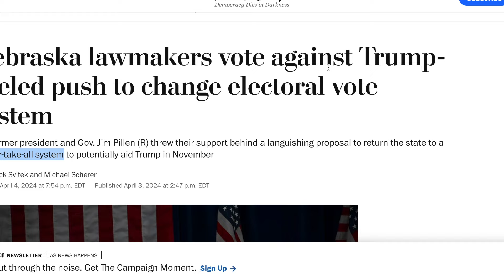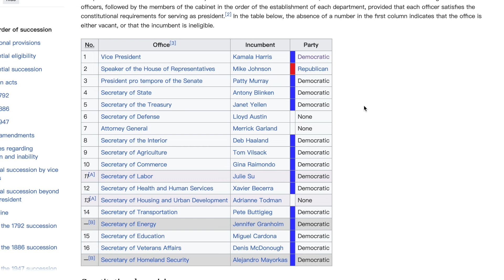2024 Presidential Election Electoral College Nightmare